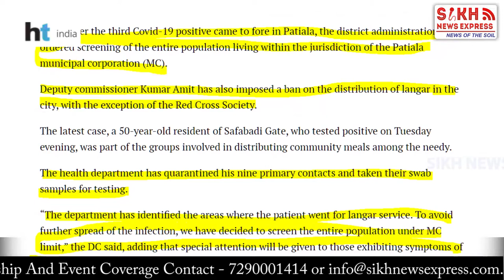ਪੰਜਾਬ ‘ਚ ਸਮਾਜ ਸੇਵੀਆਂ ਵੱਲੋਂ ਲੰਗਰ ‘ਤੇ ਰੋਕ, ਭੁੱਖੇ ਮਰਨ ਲਈ ਛੱਡੇ ਗਰੀਬ, ਨਹੀਂ ਪਹੁੰਚ ਰਿਹਾ ਲੰਗਰ | PW | SNE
ਪੰਜਾਬ ‘ਚ ਸਮਾਜ ਸੇਵੀਆਂ ਵੱਲੋਂ ਲੰਗਰ ‘ਤੇ ਰੋਕ, ਭੁੱਖੇ ਮਰਨ ਲਈ ਛੱਡੇ ਗਰੀਬ, ਨਹੀਂ ਪਹੁੰਚ ਰਿਹਾ ਲੰਗਰ   || Punjab Wire || SNE